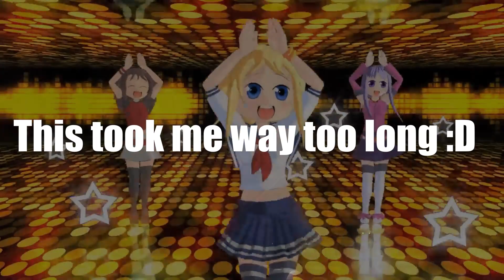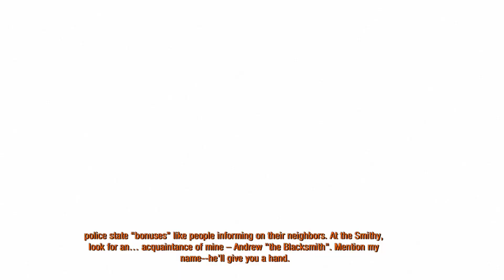Blowing Stuff Up With Grandpa! || metro ep 10 || Divine Devil